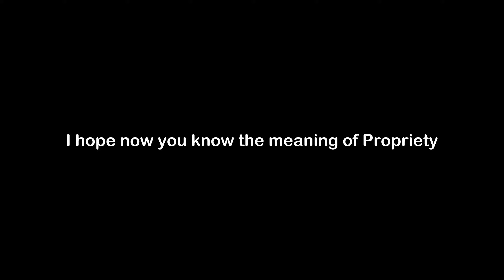What is the Meaning of Propriety | Propriety Meaning with Example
In this video, we have talked about the meaning of Propriety with an example of Propriety.

Meaning of Propriety - Propriety means following what is socially acceptable in speech and conduct; correctness of behaviour

Example of Propriety - After Harold wore a clown suit to his cousin funeral, we had to question his sense of propriety.

1) Propriety Meaning
2) What is the meaning of Propriety
3) Propriety meaning with example
4) Propriety definition with example
5) Propriety pronunciation
6) Meaning of Propriety in English
7) What does Propriety means?